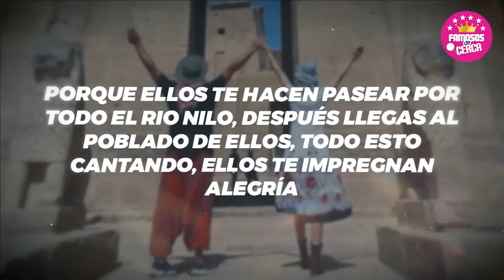😱😱 Ni Te Imaginas 𝗟𝗔 𝗕𝗢𝗗𝗔 𝗗𝗘 𝗘𝗡𝗦𝗨𝗘Ñ𝗢 que tuvo Francisco Gattorno Con Su Novia 🚫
Asi Fue La Lujosa Boda de Francisco Gattorno aqui te cuento todos los detalles.

 BIENVENIDOS!!!
suelta la sopa
televisa
exclusivas
venga la alegria
tv azteca
polemica
chismes
Entertainment
farandula mexico